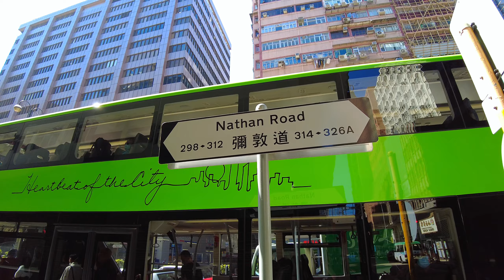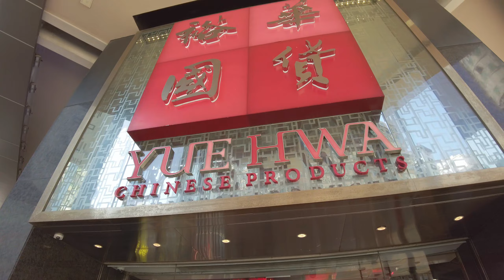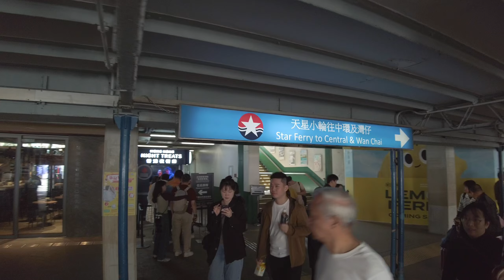Breathtaking 4K Hong Kong Walking Tour Experience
🌟 Experience the Spectacular Views of Victoria Harbour and More in Tsim Sha Tsui! 🏙️
Join us on an unforgettable "walking tour" from the vibrant streets of Tsim Sha Tsui to the iconic Victoria Harbour and the renowned Star Ferry! Immerse yourself in the breathtaking sights and sounds of one of Hong Kong's most captivating districts.

Explore Tsim Sha Tsui
🛍️ Shopping Paradise
Tsim Sha Tsui is a shopper's dream come true! Wander through its bustling streets, where you'll find a diverse array of shopping options. From high-end boutiques on Canton Road to the bustling local markets on Granville Road, there’s something for every shopper. Discover unique treasures, indulge in retail therapy, and immerse yourself in the dynamic atmosphere of this vibrant district. We’ll guide you through the best shopping spots, revealing the secrets of this shopper’s paradise.

🍽️ Culinary Delights
Experience in the "Walking tour of Hong kong" the rich culinary scene of Tsim Sha Tsui! This area is a food lover’s haven, offering a wide range of dining options from gourmet restaurants to street food stalls. Savor authentic dim sum, enjoy international cuisine, or grab a quick bite from one of the many food vendors. Our tour includes stops at some of the best eateries, ensuring you get a taste of the local flavors.

🎨 Cultural Highlights
Dive into the cultural heart of Tsim Sha Tsui with visits to some of its renowned cultural landmarks. Explore the Hong Kong Museum of Art, which houses an impressive collection of Chinese calligraphy, paintings, and contemporary art. Stroll through the lush Kowloon Park, a tranquil oasis amidst the urban hustle, or visit the historic Clock Tower, a remnant of the old Kowloon-Canton Railway. Walking tour Hong Kong

🌆 Stunning Panoramic Views
Marvel at the stunning panoramic views of Victoria Harbour, a true spectacle that captures the essence of Hong Kong’s skyline. As we stroll along the Tsim Sha Tsui Promenade, you’ll learn about the fascinating history and significance of this world-famous harbor. Capture the beauty of the towering skyscrapers and the serene waters, creating memories that will last a lifetime. Don’t forget to stop at the Avenue of Stars, where you can admire statues of famous Hong Kong film stars and enjoy a breathtaking view of the harbor.

Classic Hong Kong Experience
🚢 Star Ferry Ride
Hop aboard the iconic Star Ferry for a quintessential Hong Kong experience! Sail across Victoria Harbour, taking in the mesmerizing scenery of the city’s skyline. This classic ferry ride offers a unique perspective of Hong Kong, showcasing the perfect blend of modernity and tradition. Discover why the Star Ferry remains an enduring symbol of the city's charm and allure. As you glide across the water, you’ll understand why this ferry ride is a beloved experience for both locals and tourists.

🏙️ Nighttime Spectacle
Experience the magic of Victoria Harbour at night! The Symphony of Lights, a nightly multimedia show, illuminates the skyline with synchronized music and light displays. Witness this spectacular show from the Tsim Sha Tsui waterfront, where the city’s skyscrapers come alive in a dazzling performance. This is a perfect way to conclude your evening, leaving you with unforgettable memories of Hong Kong’s vibrant energy.

Join Us and Explore!
Don’t miss out on this incredible journey through Tsim Sha Tsui and Victoria Harbour! Join us and experience the heart of Hong Kong like never before. Whether you’re a history buff, a shopaholic, a foodie, or simply someone who loves to explore, our tour offers something for everyone. Come and discover the enchanting blend of old and new, the bustling streets, and the serene harbor views that make Hong Kong a truly unique destination.